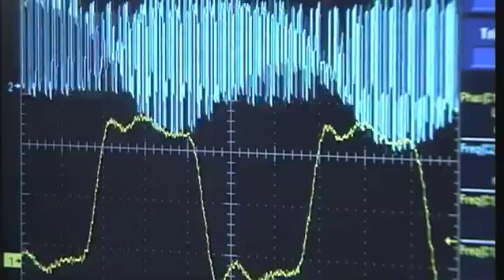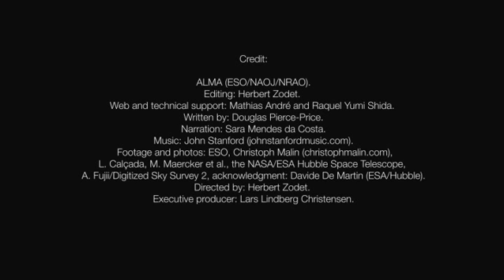Supercomputer ALMA Correlator Installed At ESO Astronomical Facility in Chile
One of the fastest supercomuter, the ALMA correlator, has been fully installed and tested at the ALMA astronomical facility in Chile. With over 134 million processors and performance up to 17 quadrillion operations per second, the ALMA correlator is one of the fastest supercomputers in existence today.

One of the most powerful supercomputers in the world has now been fully installed and tested at its remote, high altitude site in the Andes of northern Chile. This marks one of the major remaining milestones toward completion of the Atacama Large Millimeter/submillimeter Array (ALMA), the most elaborate ground-based telescope in history. The special-purpose ALMA correlator has over 134 million processors and performs up to 17 quadrillion operations per second, a speed comparable to the fastest general-purpose supercomputer in operation today.

Credit:

ALMA (ESO/NAOJ/NRAO).
Editing: Herbert Zodet.
Web and technical support: Mathias André and Raquel Yumi Shida.
Written by: Douglas Pierce-Price.
Narration: Sara Mendes da Costa.
Footage and photos: ESO, Christoph Malin (christophmalin.com), L. Calçada, M. Maercker et al., the NASA/ESA Hubble Space Telescope, A. Fujii/Digitized Sky Survey 2, acknowledgment: Davide De Martin (ESA/Hubble).
Directed by: Herbert Zodet.